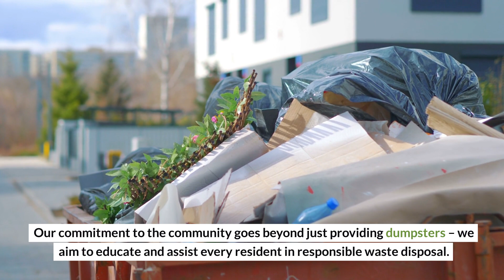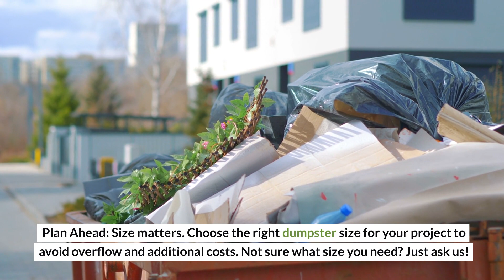Dumpster Dos and Don'ts: Tips for Bowling Green Residents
Welcome to Competitive Hauling Inc.'s guide on 'Dumpster Dos and Don'ts' for Bowling Green residents! 🌿 Discover essential tips for smart waste disposal, learn how to choose the right dumpster size, and understand the importance of recycling and proper handling of hazardous materials. Stay informed about local regulations and contribute to a cleaner, greener Bowling Green with us. Your journey to responsible waste management starts here! 🚛💚

Competitive Hauling Inc.
1362 W Bancroft St, Toledo, OH 43606, United States